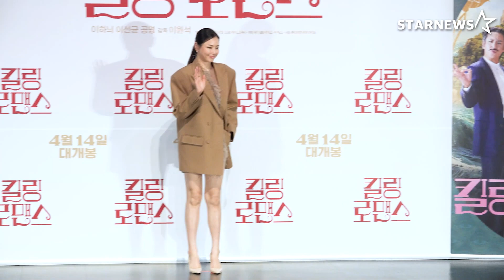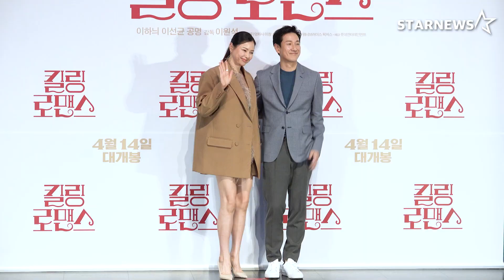영화 '킬링로맨스' 이선균-이하늬-이원석 감독 포토월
10일 오후 서울 광진구 롯데시네마 건대입구점에서 영화 '킬링로맨스' 언론배급시사회가 개최됐다.

이날 배우 이선균과 이하늬, 이원석 감독이 참석했다.